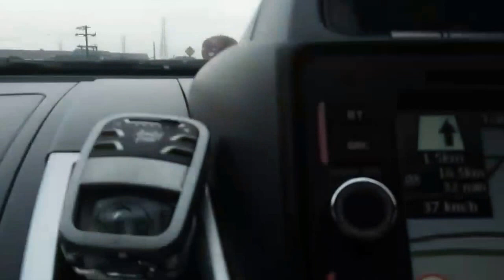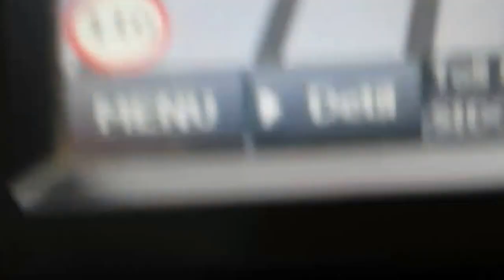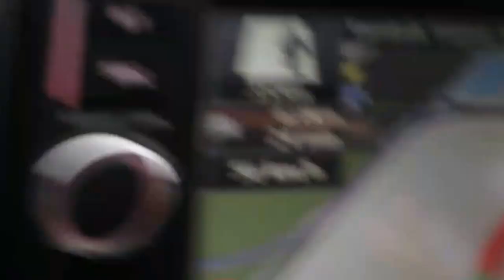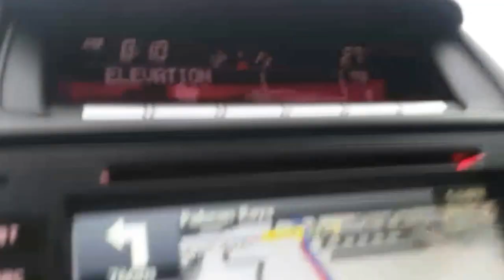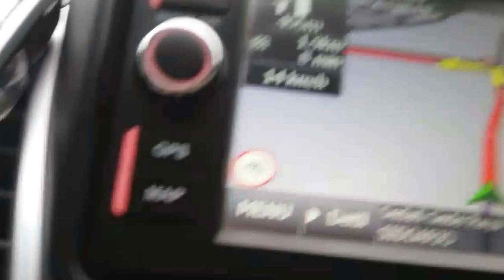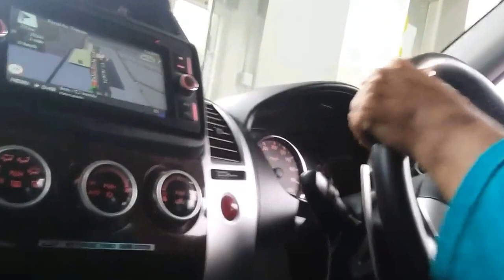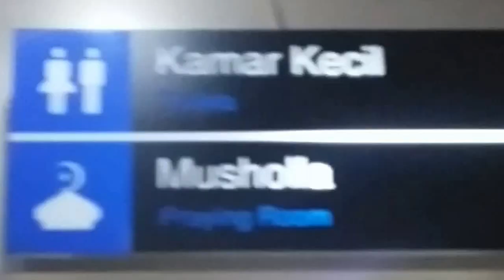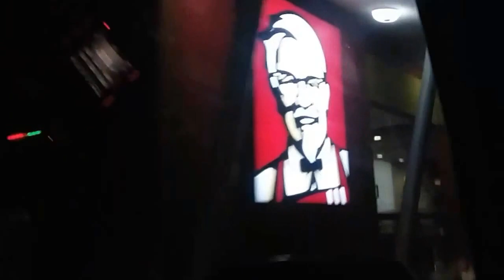TOLL WARU - TERMINAL 2 JUANDA INTL AIRPORT SURABAYA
Wong ndeso sobo kutho kaki ini menyambangi kota Surabaya Jatim.